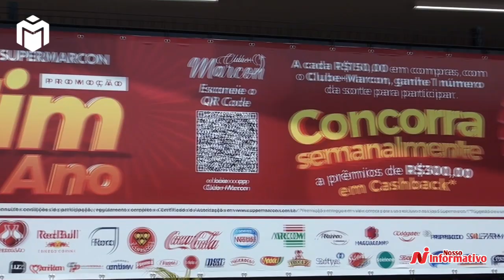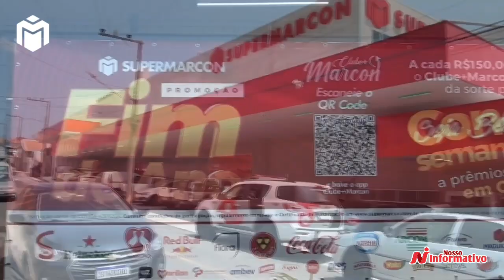SUPERMARCON JÁ ESTÁ PRONTO PARA SERVIR AS FAMÍLIAS DE GUAREÍ E REGIÃO. PASSA LÁ!